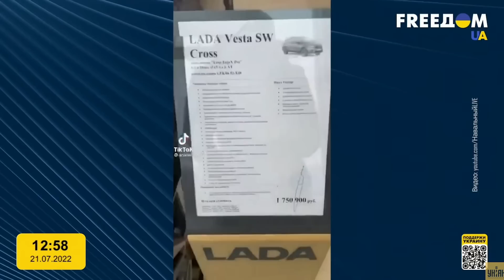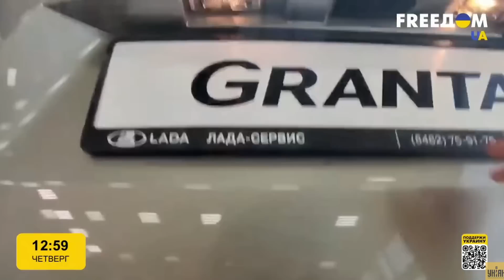"Вы что, охренели?" Россияне в шоке от цен на отечественные автотазики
UA - Що відбувається з російським автопромом у зв'язку із санкціями? У росіян більше не залишилося вибору і доводиться платити мільйони рублів за колимугу, яка розвалиться за кілька років, навіть без подушок безпеки

RU - Что происходит с российским автопромом в связи с санкциями? У россиян больше не осталось выбора и приходится платить миллионы рублей за колымагу, которая развалится через пару лет, даже без подушек безопасности